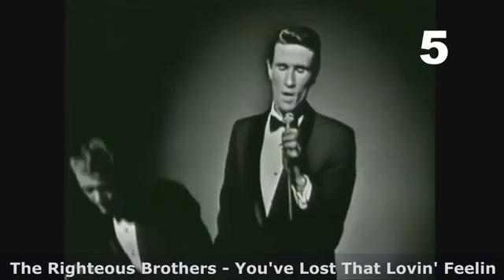1965 PART 1